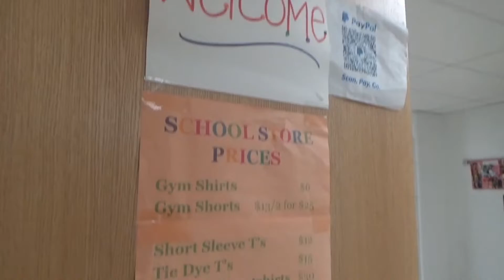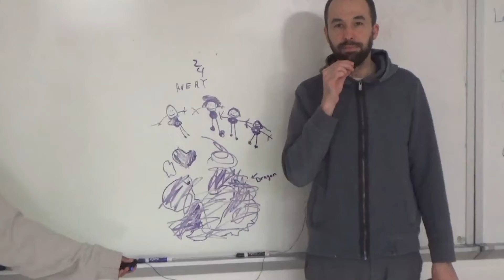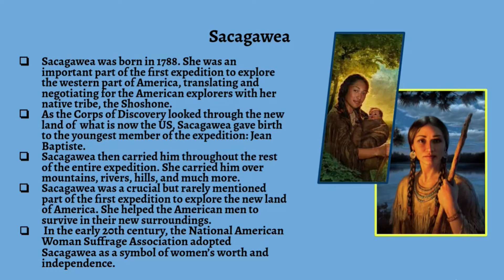March 30, 2022 - Spartan Scoop